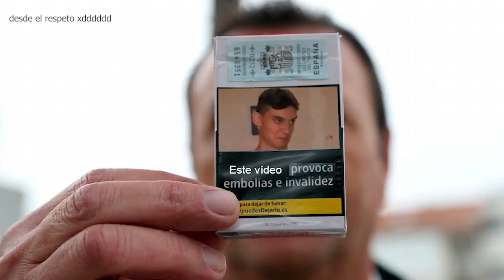JAMÁS adivinarÁS ***QUIEN*** es el MEMELORD de este vídeo